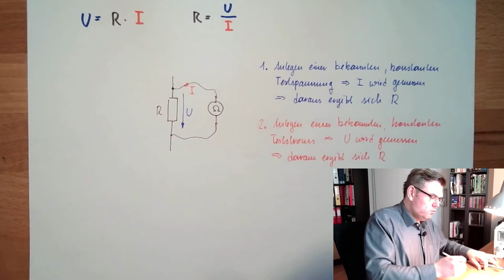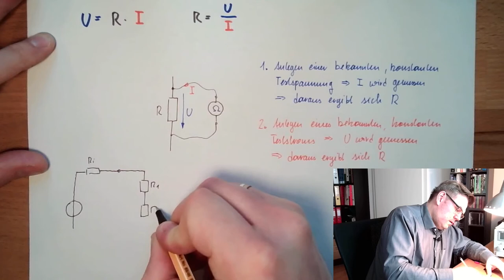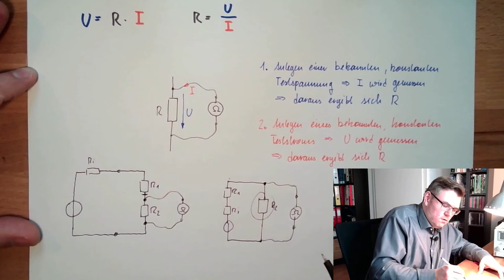Messung 05: Widerstandsmessung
Wieder eine wichtige eltkrische Größe ide wir messen wollen: Widerstandswerte. Dies geschieht mit einem Ohmmeter. wie es funktioniert wird in diesem Video erklärt.